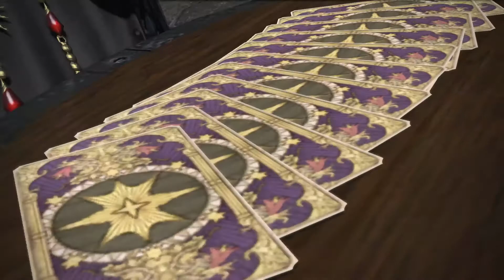「FINAL FANTASY XIV」Main Scenario 5.3 PART 138 - Reflection in Crystal